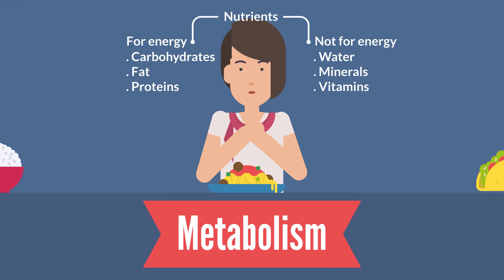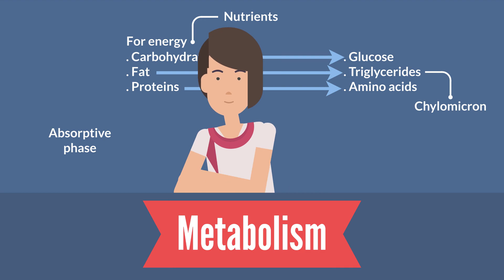Metabolism (introduction)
an introduction to metabolism